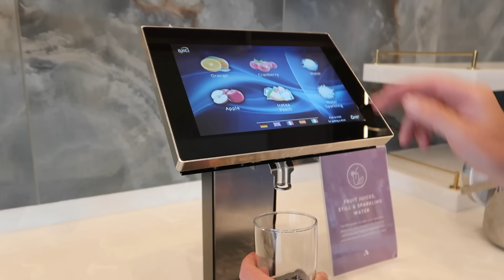GRADUATION // Fashion Marketing @ Leeds Beckett University